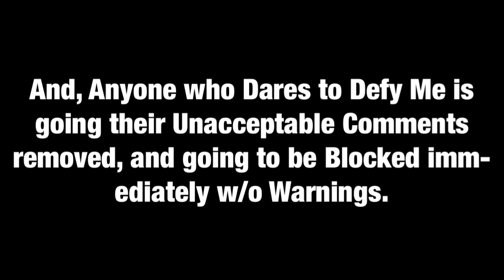Announcement Video for February 5th, 2019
Okay, I made this Announcement Video, is Because I decided to Stop Making Acquired Videos on my YouTube Channel.

I still give Credit to the Original YouTubers who created and uploaded the original Acquired content, as always and Like I always do.

The reason why? There are 2 Reasons:

Reason #1: I was Running Out of Videos I planned nor Wanted to Make on my Channel.

Reason #2: I believe I might get Complaints from Other YouTubers who created the Acquired Vids, and I Exactly Don’t Want That and All that Shit Happen to Me either.

So, I decided to Put my Foot Down and Get this Off my Chest, by No Longer making Acquired Videos on my YT Channel ever Again.

And, Anyone who dares to defy me by Wanting Me to Make MORE Acquired videos is Going to get their Completely Unacceptable Comments or Off-Topic Comments definitely and officially removed, and They will be Blocked immediately without Warnings, or anything.

And also, Anyone who tries to Dislike this Announcement Video, The Ratings will be Disabled for Good!

Although, I don’t care and I don’t give a $#!T about the Dislikes, But Still.

I definitely Had Enough of This Bullshit!

Hopefully y’all Understand on What I’m Saying and What I’m Talking About.